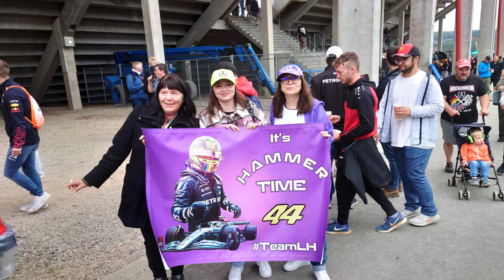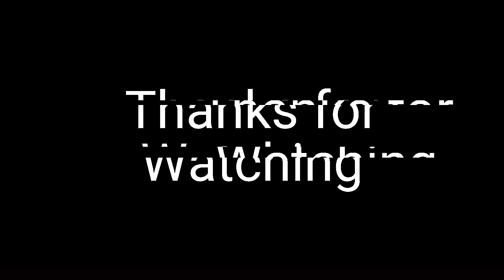Spa Francorchamps 2022 Weekend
Spa Francorchamps, Formula 1, Porsche super cup, weekend, racing, 2022

Velimir Andreev